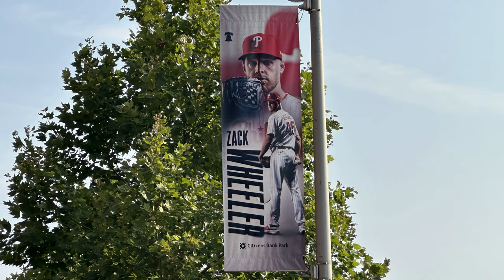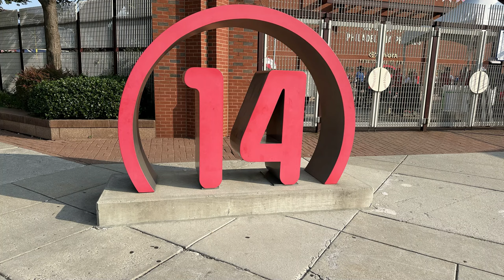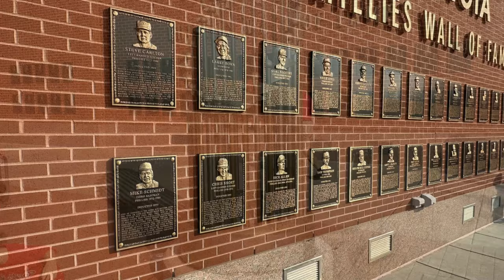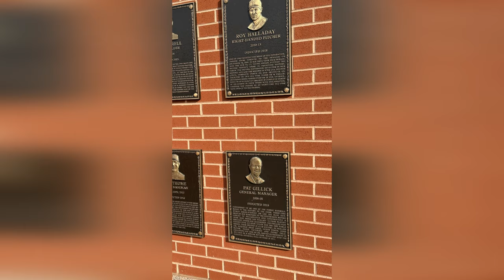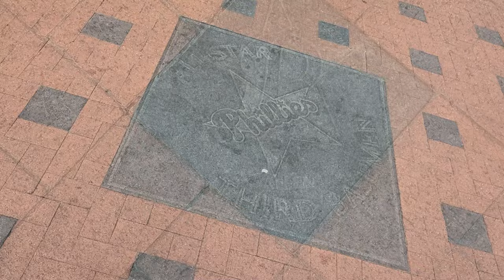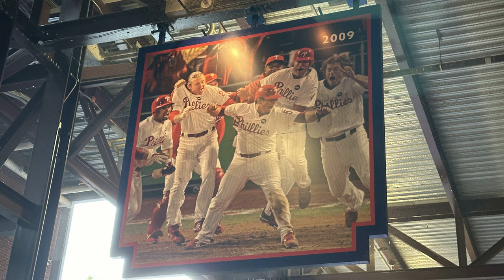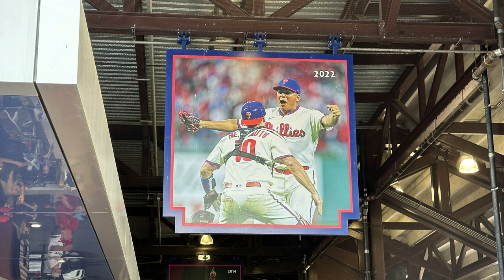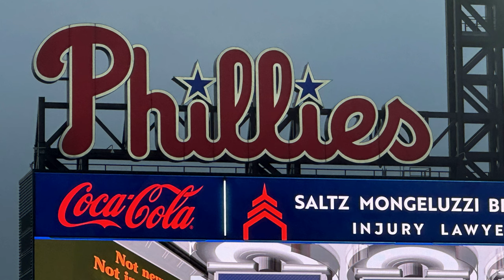SJ Obstructed Views - Philadelphia Phillies - Citizens Bank Park (ep.57)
The Philadelphia Phillies have been back playing October baseball!  There does not seem to be a ton of love for the home of the Phillies, Citizens Bank Park.  Is this warranted?  Grab a beer and join Paul and Dave for the latest episode of Stadium Journey's Obstructed Views.